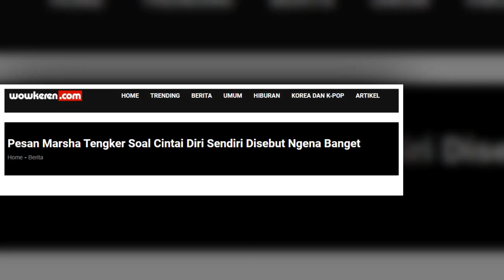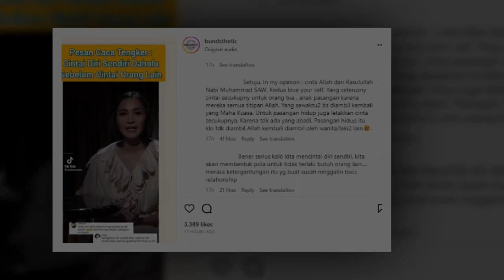Pesan Marsha Tengker Soal Cintai Diri Sendiri Disebut Ngena Banget